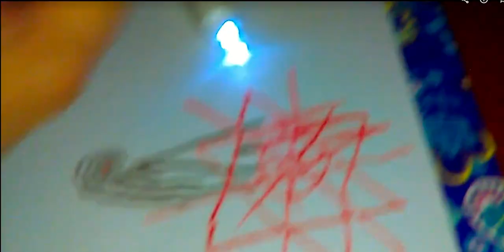WHEN CREATIVE SPIRIT CALLS I HEED THE CALL , "PLEIADIAN-DRAGON-LION"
Eclectic Musical Genius, a LIHOM "legend in his own mind"
This video was created under the influence of mind-altering substances,,, both during video & audio tracks. Don't expect the music to be tight as it just flowed from the creative stream into the temporal realm of this life.